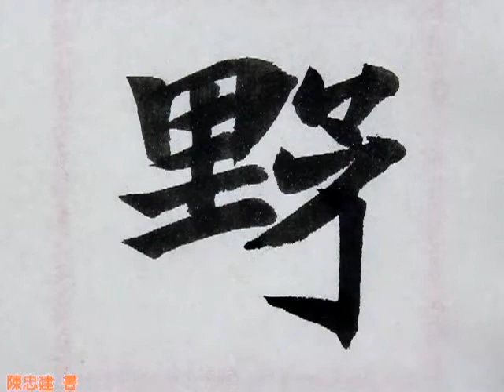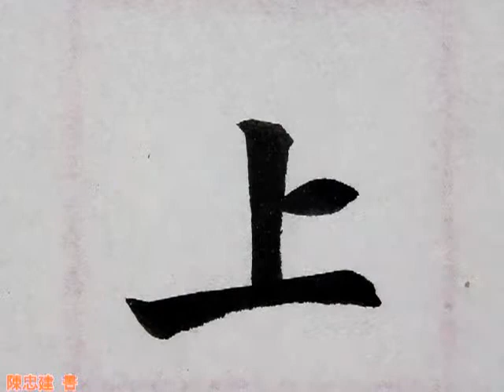51野聲聞上日尸鳩